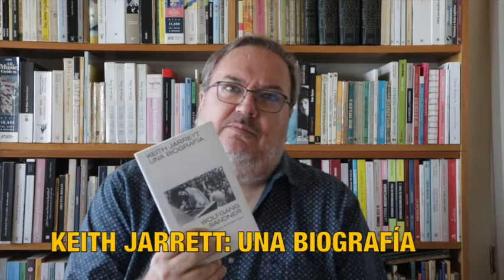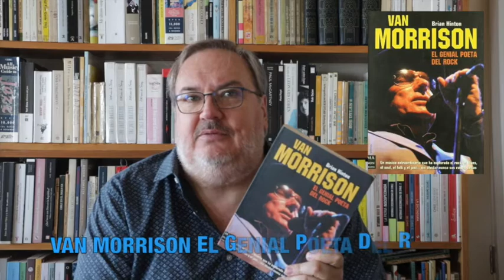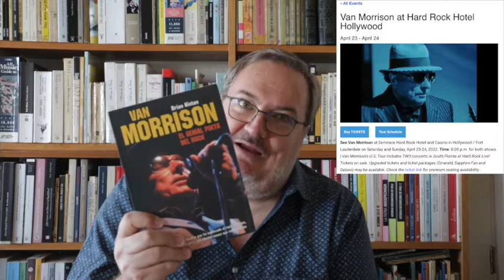Abrimos la llegada de tres libros en La Música Como Excusa 01/2022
La música como excusa para conversar de cine, literatura, filosofía, política arte y actualidad, con Rodrigo Reyes Sangermani.
Abrimos una encomienda con tres libros para las vacaciones, Una es la biografía del pianista y compositor de jazz estadounidense Keith Jarrett, el segundo es una monografía del cantautor irlandés Van Morrison y el último un libro acerca de ateísmo del periodista Mauricio-José Schwartz